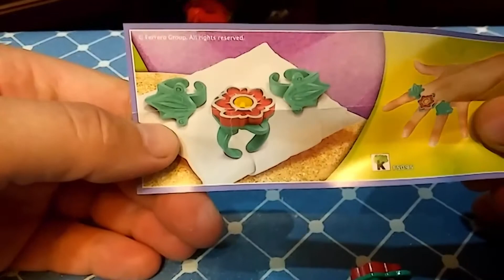Распаковка Киндер Disney Принцесса.Kinder's unpacking by Disney Princess.